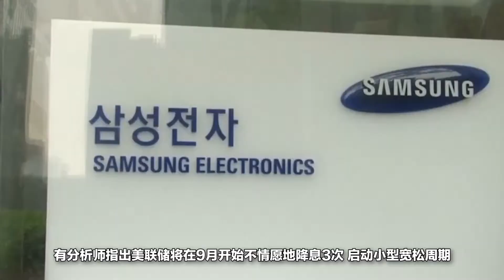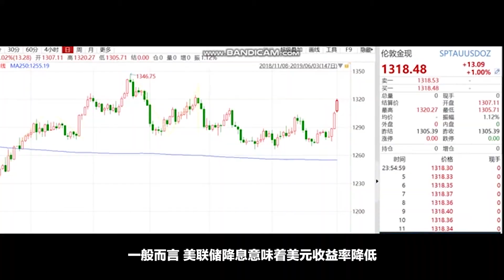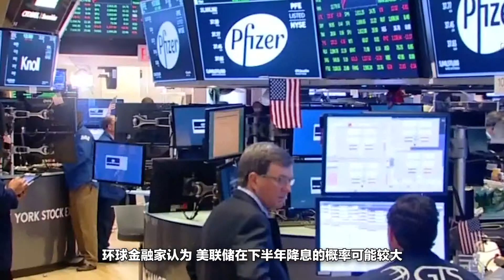这可能是下半年有关于金融财富最重要的事，美联储降息